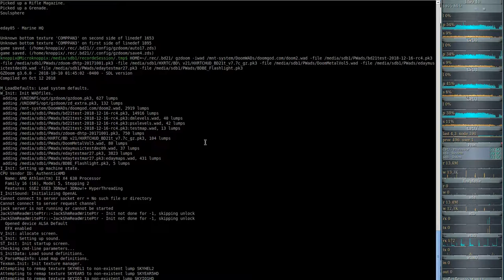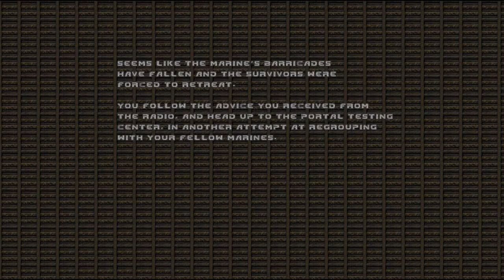Extermination Day - Realism Tactical Survival Horror Game 9000+ - Brutal Doom #05